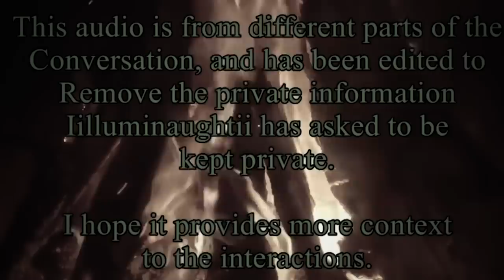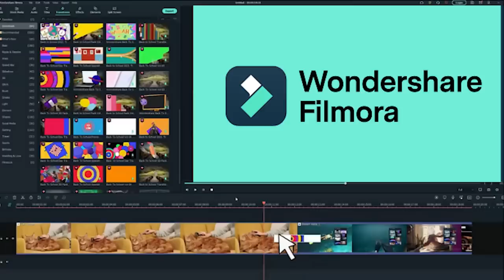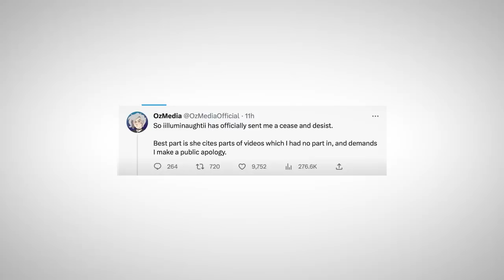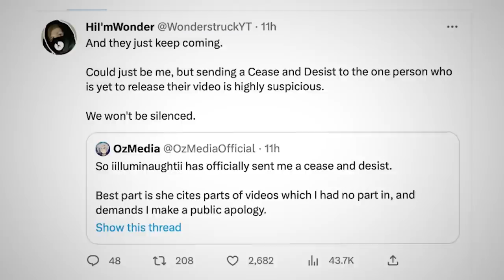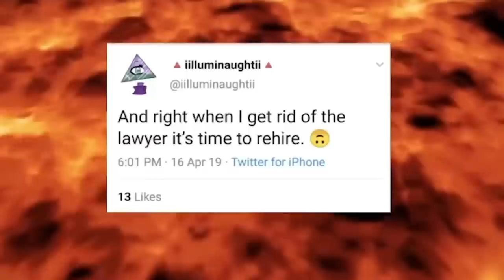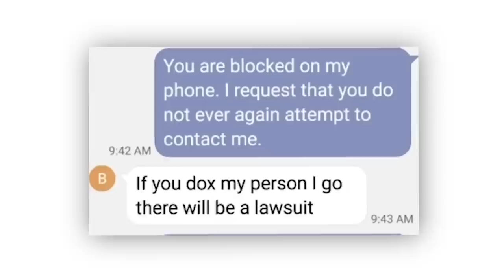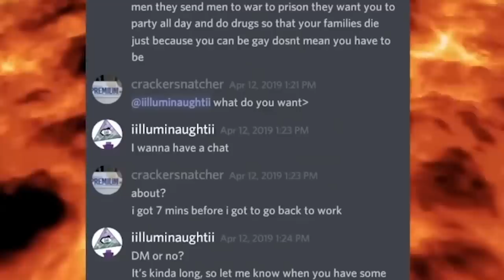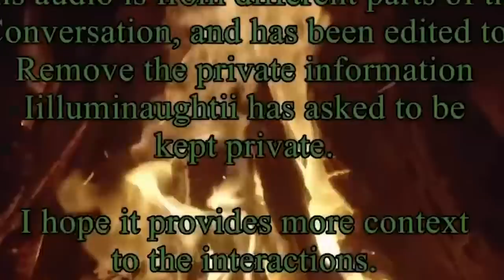The Most Delusional Youtuber Has Finally Been Stopped | Illuminaughtii